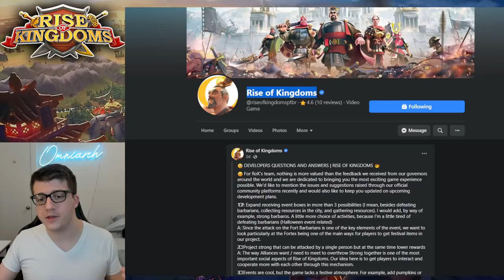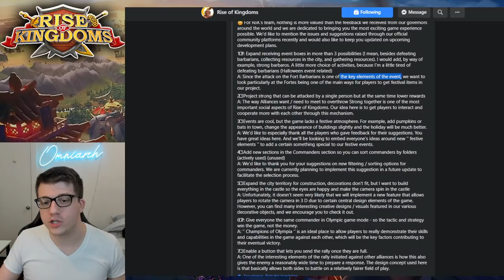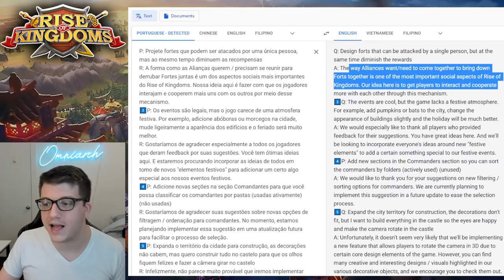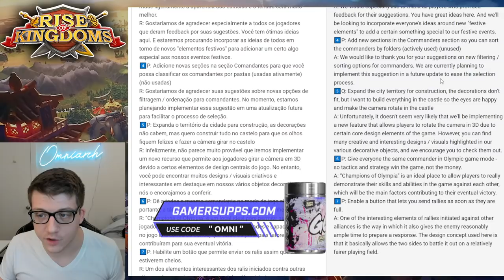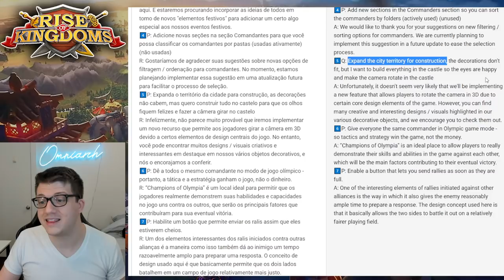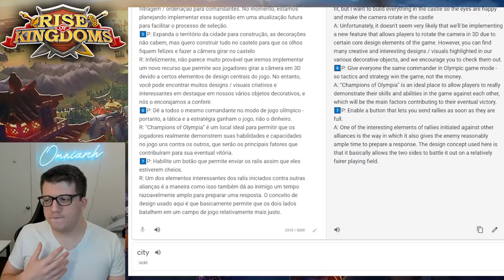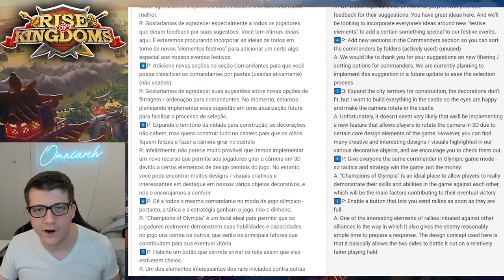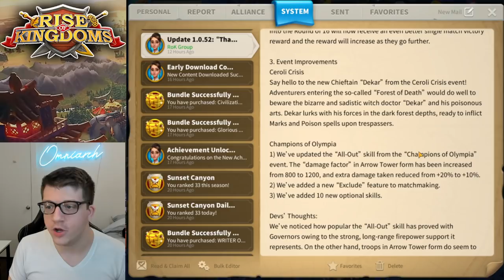NEW Dev Feedback! Rise of Kingdoms Thanksgiving Events 2021! Osiris League Season 5 Rise of Kingdoms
⚔ GET RISE OF KINGDOMS FOR PC! NEW Dev Feedback! Rise of Kingdoms Thanksgiving Events 2021! Osiris League Season 5 Rise of Kingdoms

📚 MY BOOK!

In case you missed it, check out my video "7 BILLION Kill Points in Pass 4 WAR! 97M Power Player IMPRISONED! Rise of Kingdoms War Gameplay KvK"

Finally, check out the video "Top 10 Players With MOST KILLS in Rise of Kingdoms! (October 2021 - Full Breakdown)"

For official update information, check out the video ""Thanksgiving Show" Update 1.0.52 Highlights | Thanksgiving Events & Osiris League Season 5" by Rise of Kingdoms

CHAPTERS
0:00 Intro
0:51 New Developer Feedback
10:40 Thanksgiving Update & Opinions

Real-Time Battles

Exploration & Investigation